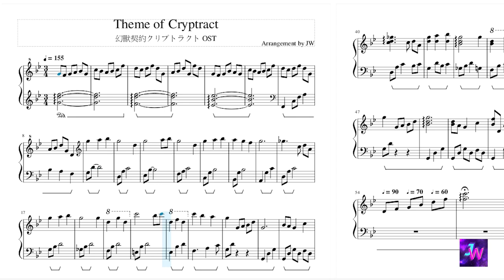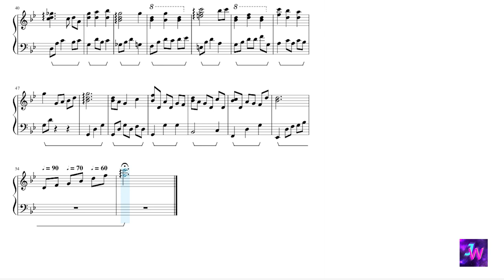[幻獣契約クリプトラクト] OST Theme of cryptract (Piano ver.)